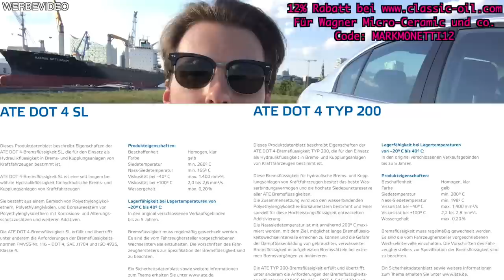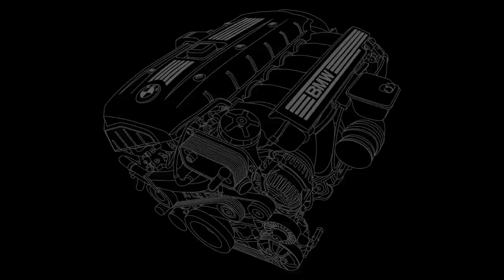Bessere Bremse E90 | Bremssattelhülsen? Stahlflex? | MarkMonetti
Moin Leude,
wie kann man kostengünstig die Bremsleistung beim E90 330i verbessern? Ich stelle euch mein Bremsensetup vor. Ich erzähle euch welche Verbesserungen ich vorgenommen habe und wie gut welche Komponenten funktionieren. Dabei war mir eine Sache sehr wichtig, es sollte nicht zu teuer werden. Mal sehen wie teuer die Spaß jetzt geworden ist. :)
Ich wüsche gute Unterhaltung.
Euer MarkMonetti

*** ACHTUNG***
hiermit Distanziere ich mich ausdrücklich von der 100%igen Passgenauigkeit der genannten Bremskomponenten. Das sind die Produkte die ICH verwendet habe und die bei MIR gepasst haben. Bitte schaut selber ganz nach und sucht Euch die passenden Komponenten für Eure Bremse heraus. Achtet umbedingt auf die Passgenauigkeit und vergleicht die Teilenummern und überprüft eure HSN TSN Schlüsselnummern ob die Bremsen für Euch kompatibel sind! Ich übernehme keine Haftung auf die verlinkten Bremsenkomponenten!

Hier die von mir Verwendeten Komponenten:

Bremsbeläge

(Aktuell)
Ferodo DS Performance VA (335i mit 348mm)

(Aktuell)
Ferodo DS Performance HA (330i&335i 336mm)

(Aktuell)
Bremsscheiben ATE Serie VA 335i mit 348mm

Bremsscheibe ATE Serie Ha 330i&335i mit 336mm

Bremsflüssigkeit ATE TYP 200

Auch die original 330i Bremse kann besser werden mit den Ferodo Bremsbelägen z.B.:

Ferodo DS 2500 VA (330i mit 330mm)

Bremsscheiben ATE Serie VA 330i mit 330mm

Verwendete Produkte:
MOTUL 5W40 X-CESS*

▬ Mein BMW ▬
▶ 330i N52B30 258ps
▶ MANUAL, Handschalter

▬ STAY UP-TO-DATE! ▬

Wow, wenn du das liest, hast du vermutlich die ganze Beschreibung durch. Lass es mich wissen und schreib mich gerne an! Ich danke dir für deine Unterstützung und freue mich riesig über deinen Support.